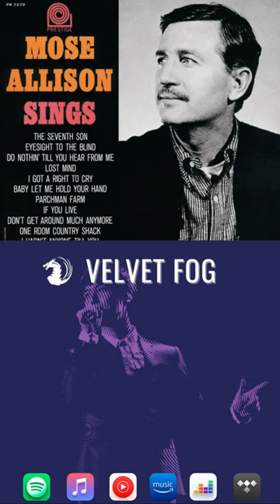Mose Allison - Lost Mind on playlist "Velvet Fog"